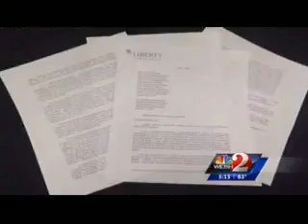Perez Family Interview - Religious Liberty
Liberty Institute press conference with Perez family. The family's 5-year-old daughter was told by a lunchroom monitor that praying over her lunch was "not good."